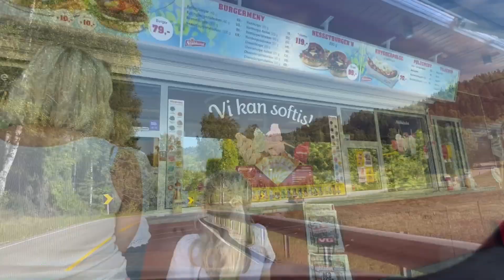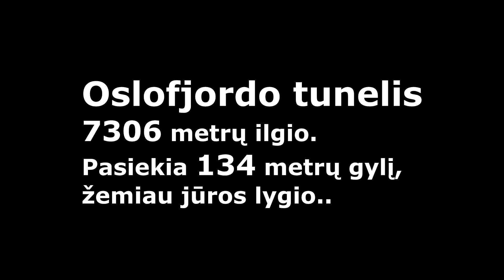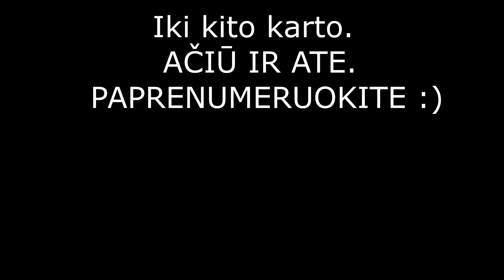49vlogas.Nerealus sekmadienis/urvas/pasivaikščiojimas.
Po darbu, laikas ir atsipalaiduoti, pabūti gamtoje.
Radome nerealu URVĄ :)
Valgėm didelius ledus ir megavomės geru oru, o paskui vėl i rutina :D
Paprenumeruokite mūsų kanala, tai nemokama, palaikykite mus.
AČIŪ.